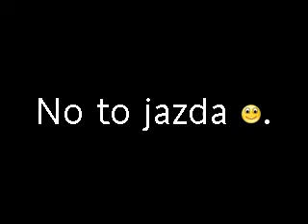Zjazdy Wydminy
d